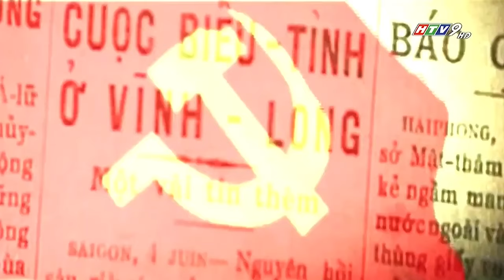Kể Chuyện Người Cộng Sản NSND Tạ Minh Tâm